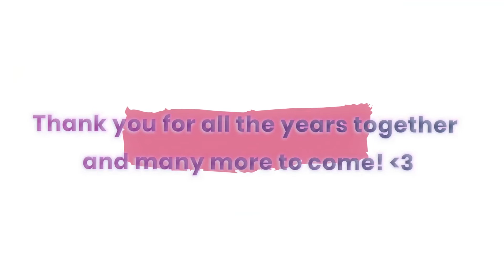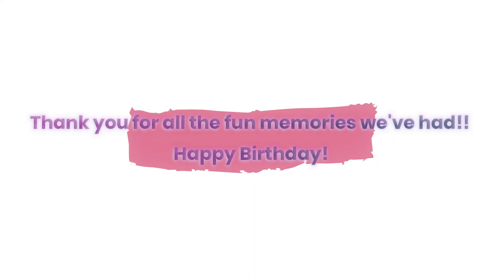♡ Somebody To You ♡ ▏ Birthday Gift for Sophia Flowerfield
here it is!! although I really wish I did more with it and brought in shading and lighting, this is what I can give for now. ;v;

Happy Birthday Kendall!!

You inspire me to always work harder everyday and work for what's special in my life, in which you are one of my greatest motivations to keep doing that. Thank you for always sending me uplifting messages and making me smile everyday, as you've pushed me to go further and further and break past new milestones. I appreciate everything you do for me. Thank you for being here for me. :)

Characters other than me and her: (in order)
Ardyn - Final Fantasy XV
Tomoe - Kamisama Kiss
Romeo - Minecraft Story Mode
Geralt - The Witcher
Bigby - Wolf Among Us
Hannibal - Hannibal (2013 series)
Sypha - Castlevania
Trevor - Castlevania

Song: Somebody To You - The Vamps